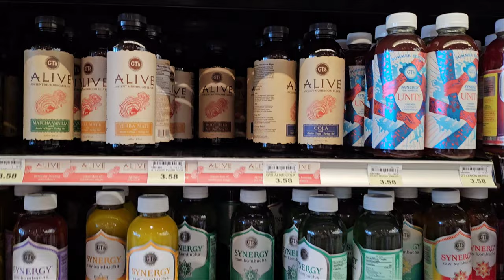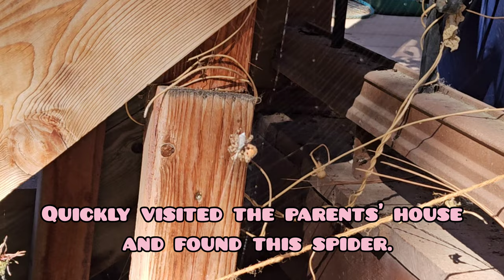Work Day Vlog | Greenhouse cat, boba, baking, autumn vibes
Musician: @iksonmusic